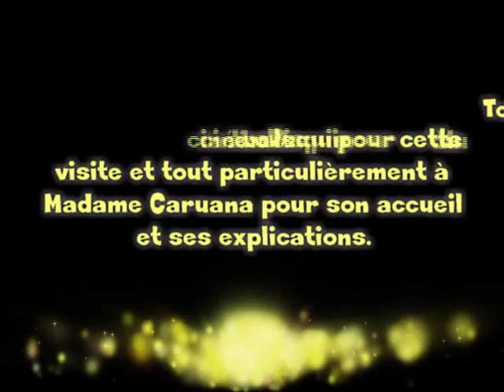CPc: Visite de la cabine de projection du cinéma Louis Daquin